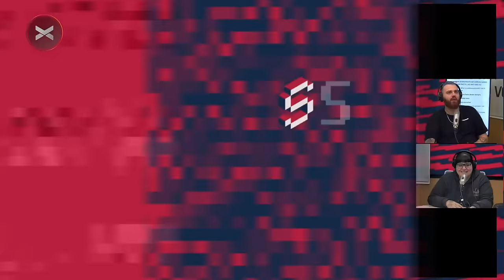El almuerzo de MIRTHA y SANDRO en 1976 | Noli.mp4